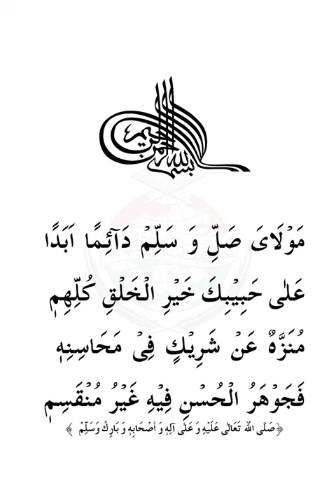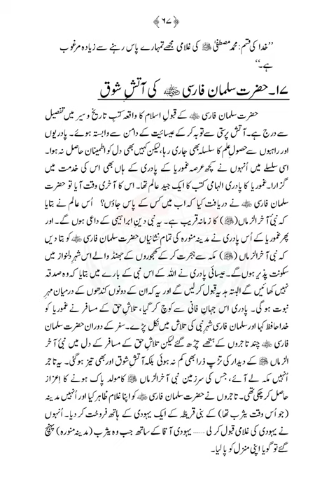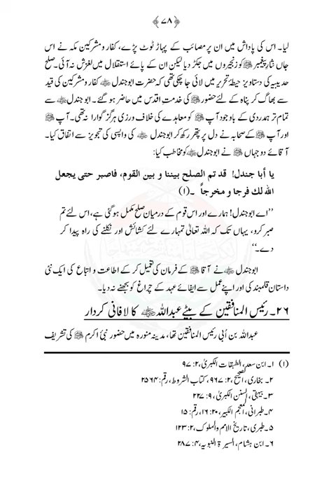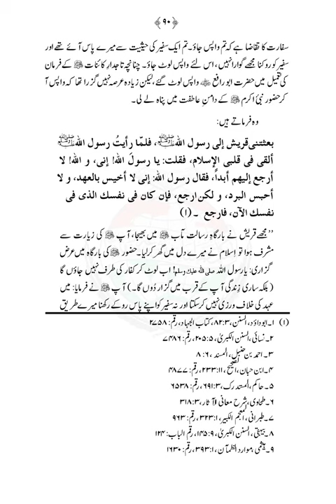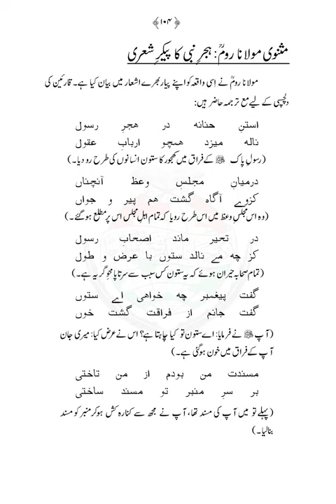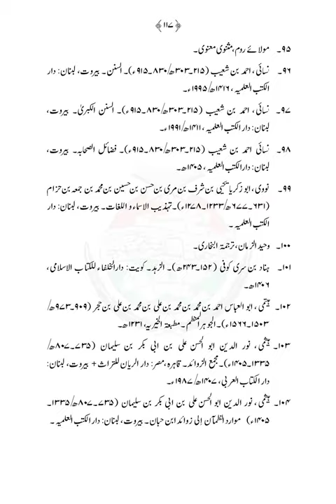ASIRAN-E-JAMAL-E-MUSTAFA (PBUH) |Dr Muhammad Tahir ul Qadri| Minhaj ul Quran Book